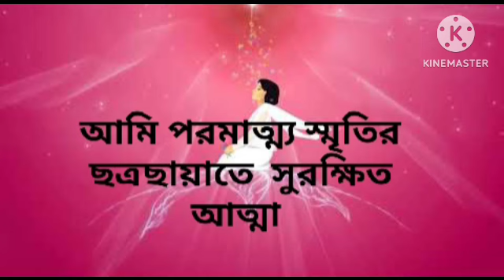আমি পরমাত্ম্য স্মৃতির ছত্রছায়াতে সুরক্ষিত আত্মা 🇲🇰 || Yog Commentary || BK Agartala